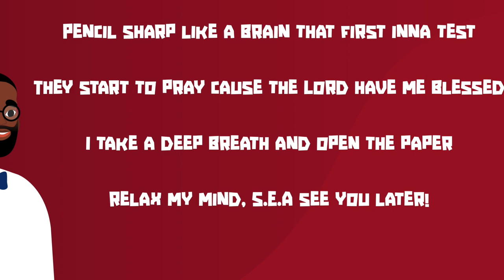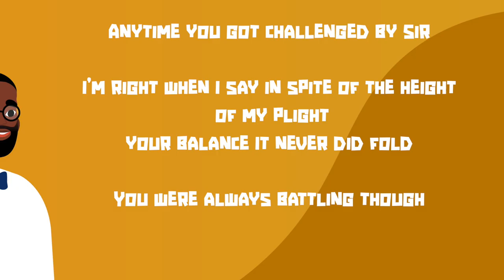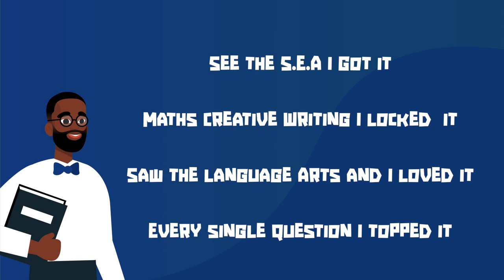SEA Teeth | Idiom feat. Mr. Sir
BLESSINGS TO STUDENTS!

Who had the better verse Mr. Sir or Idiom?

This video was designed solely to motivate children who are doing S.E.A exams on Thursday in Trinidad. The song is a parody and the instrumental does not belong to us. Mr. Sir neither Idiom is interested in making money from this song. We been broke. the music is from Skillibeng and his song Crocodile Teeth and the amazing folk creating music there.

About Cool Creatives: Cool Creatives is an entertainment and educational platform where children can equip themselves for S.E.A in a STRESS FREE environment. The service started in May 2021.  The facilitator is Derron Sandy, who is a qualified English Language teacher and has over ten years of experience in using the arts to educate. Sandy uses performance to teach Language Arts, Report Writing and Creative Writing to primary school students.

Credits:
Skillibeng - Crocodile Teeth (Official Music Video)
Executive Producer Johnny Wonder
Produced By Johnny Wonder & Adde Instrumentals
Distributed By Johnny Wonder
Video By Simeon Hedge
Skillibeng Appears Courtesy of Eastsyde Records